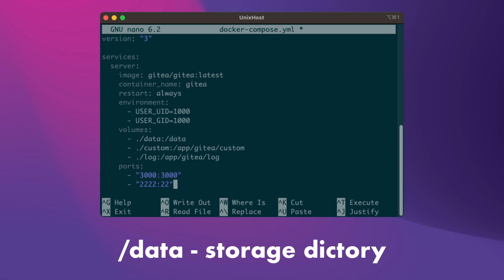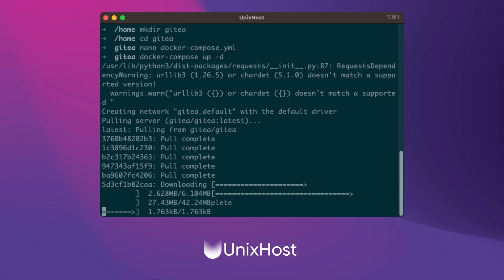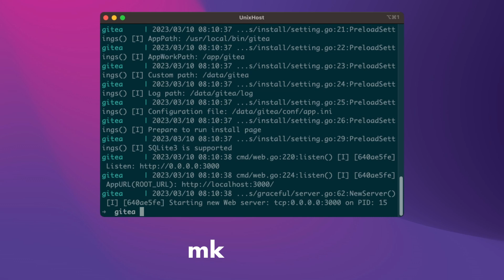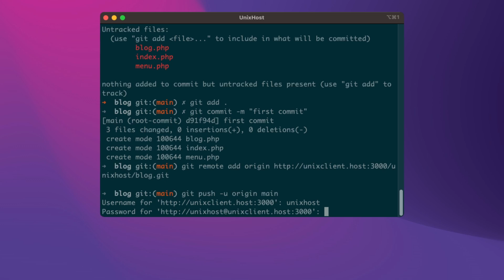🚀 Gitea Docker Setup: Step-by-Step Guide for Easy Deployment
In this video, we will show you how to set up Gitea on Docker with ease. Gitea is a self-hosted Git service that is lightweight and easy to deploy, and Docker is a powerful tool for containerization. With our step-by-step guide, you can have Gitea up and running on Docker in no time.